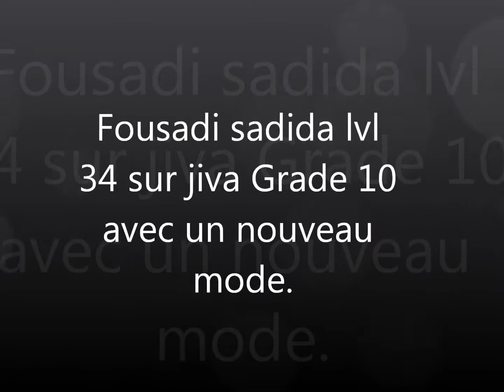Foudesadi (2) sadida lvl 34 sur Jiva Dofus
2ème vidéo de mon sadida avec un nouveau mode Dommage et résistance.
Contactez moi ig /w Foudesadi ou via l'ankabox.
Reste avec moi pour une prochaine vidéo.